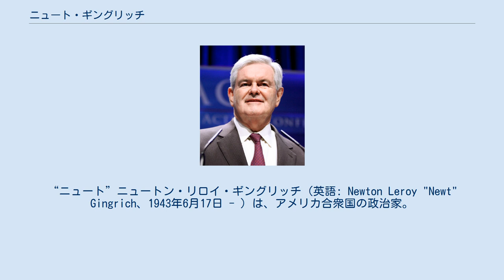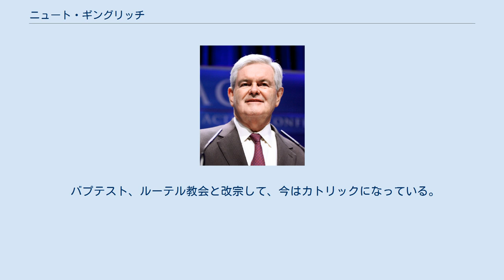ニュート・ギングリッチ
“ニュート”ニュートン・リロイ・ギングリッチ（英語: Newton Leroy "Newt" Gingrich、1943年6月17日 - ）は、アメリカ合衆国の政治家。
保守派である。
共和党に所属し、第58代アメリカ合衆国下院議長を務めた。
1995年に民主党の下院多数派の独占を42年目にして終止符を打ったことで、『タイム』誌のマン・オブ・ザ・イヤーに選ばれた。
 1943年6月17日にニュートン・リロイ・マクファーソン（Newton Leroy McPherson）として、ペンシルベニア州ハリスバーグに誕生する。
母親のキット（キャスリーン）は16歳で結婚して17歳で彼を産み、その後離婚した。
そして19歳で再婚してギングリッチの姓となった。
なおマクファーソンは実父の姓である。
 1965年に名門のエモリー大学で学士号、1971年にテュレーン大学で近代ヨーロッパ史の博士号を取得。
1970年から78年までウェストジョージア大学助教授を務めた。
 1974年と1976年にジョージア州で下院議員選挙に出馬するが落選し、その後1978年に35歳で下院議員に初当選を果たし、1979年から20年間連邦下院議員を務めた。
ギングリッチは民主党が多数を占める下院議会を批判し、その姿がC-SPANで中継されて知名度が上がった。
 1989年に下院の少数党院内幹事に就任。
全米を回って草の根組織を作り、ロナルド・レーガン政権の終了と冷戦終了で目標を見失って漂流していた共和党の再建に取り組んだ。
1994年の中間選挙において、均衡財政・減税・福祉の削減・大統領による項目別拒否権などについての共和党の公約「アメリカとの契約」の作成で中心的役割を果たした。
この契約は、それまで選挙区ごとの課題が主な争点だった中間選挙において、国レベルの課題を提示するものであった。
契約には367名の下院議員候補者が署名し、同選挙では共和党が大勝、上院と下院で多数党となり、ギングリッチは混迷から再生した保守政界のキーパーソンとして浮上した。
 1995年には下院議長に就任した。
 選挙後、1995年1月からの議会会期では、「アメリカとの契約」に基づいて矢継ぎ早に法案を提出、クリントン政権と激しい戦いを展開した。
未成年の未婚の母に対する福祉を打ち切ってその子供を孤児院に収容することで国の福祉予算を減らせるという提案をしたことで、ヒラリー・クリントンなど一部から反発を招いた。
また均衡財政を義務付ける憲法修正案や、大統領の項目別拒否権を可能にする法案を相次いで下院通過させたが、均衡財政憲法修正案は上院に、項目別拒否権はクリントン大統領も賛成はしたものの最高裁に違憲と判断される。
 この議会ではさらに、クリントン政権と歳出削減の規模など予算案をめぐって激しく対立、クリントン側も民主党として初めてとなる均衡財政案（ギングリッチが下院で可決させた2002年までの均衡財政策に対し、福祉を維持しつつ2005年までに均衡させるとしたもの）を出すなど共和党側へ反撃を行った。
こうした対立のため、新年度開始の1995年10月になっても予算案が可決できなかった。
クリントン政権とギングリッチの共和党の対立は激しく、暫定予算通過が間に合わず、政府職員を一時帰休させたり政府機関を数週間閉鎖するなど、政府が11月と12月に二度機能停止（「政府閉鎖」）に追い込まれる事態となった。
 ギングリッチはクリントン政権からの反撃を受け始めただけでなく、政府閉鎖を辞さない妥協のない態度が世論から批判されつつあった。
11月の政府閉鎖の後には、「ラビン首相の葬儀から戻るエアフォースワンの中で、クリントン大統領に無視され話す機会すら与えられなかったため、より厳しい予算案を提出した」、とレポーターにほのめかし、人物の小ささが批判された。
さらに糟糠の妻から現在の若い妻に乗り換えた話や、金銭スキャンダルも彼の人気を下げた。
後日ホワイトハウスから、ギングリッチと大統領、ボブ・ドールがフライト中話をしている写真が公表され、ギングリッチのイメージダウンとなった。
 クリントン政権の財政均衡案を結局共和党は呑み、以後財政均衡や福祉国家の効率化というギング...